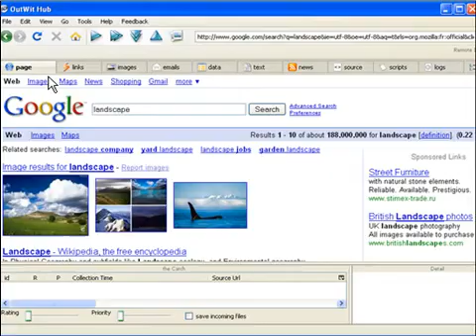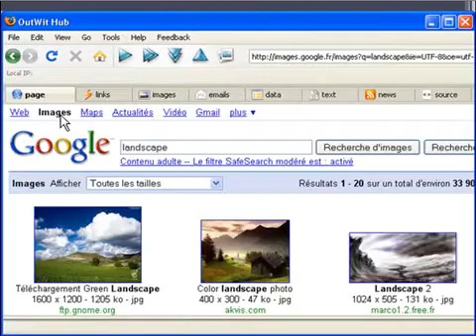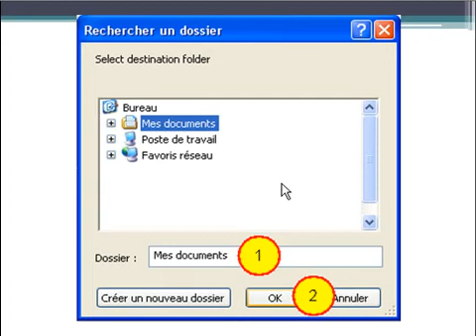Download all Your Favorite Pics With OutWit Hub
You like grabbing wallpapers or your favorite stars' pictures? Learn how to do it in very few clicks with OutWit Hub, a new Web collection engine.